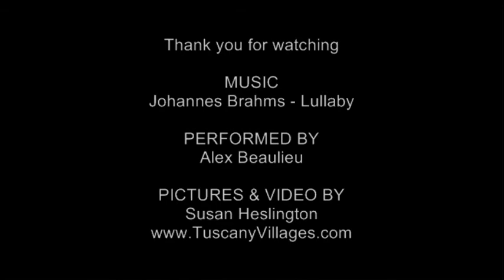Villages of Tuscany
A series of photos taken around the villages of Tuscany, Italy.